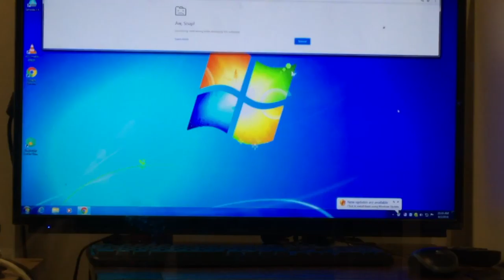Grandma, dog - TVSB Summer Camp